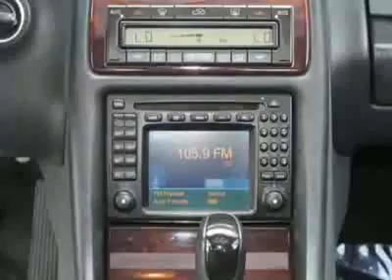2002 Mercedes-Benz CLK-Class CLK320 Coupe